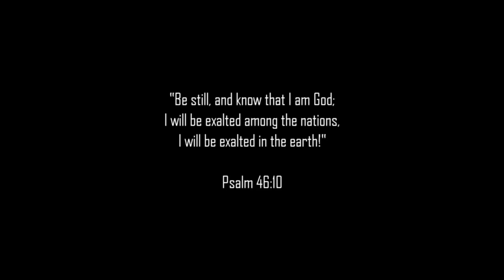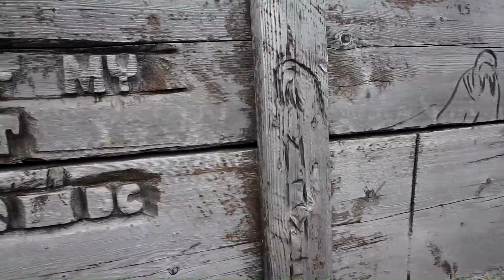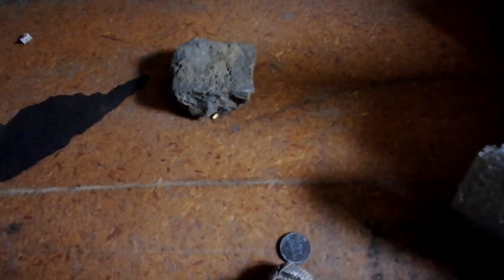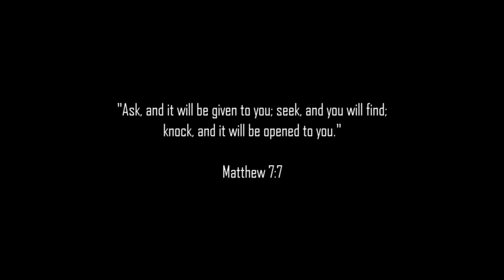Exploring Alaska! - Found Hidden Geocache...What's Inside? | Nugget Noggin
Here's a video from July 4-5, 2017, where I go exploring around Nome, Alaska. I came across windmills, Muskox, Mine-shafts, a miners cabin, and last but not least, a really cool Geocache, that I found with the metal detector.

Video Camera
Finds Pouch

God bless

Keep up with my daily adventures!

About Nugget Noggin:
Hey! I'm Michael, I love to get outdoors and discover awesome things
with my metal detector. I started treasure hunting when I was 12 years
old and shortly after received my first metal detector. Since then, I've
been hooked and just love going out to search for the unknown. You
may see me in the woods crawling under an old house or diving down
in the river to search for rings. Wherever the adventure brings us, I'll try
my best to keep you entertained.